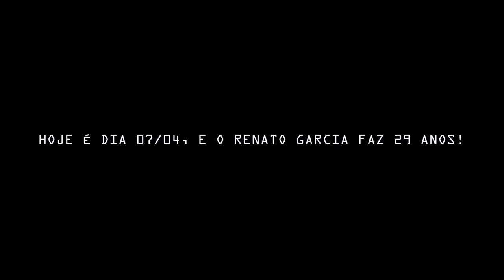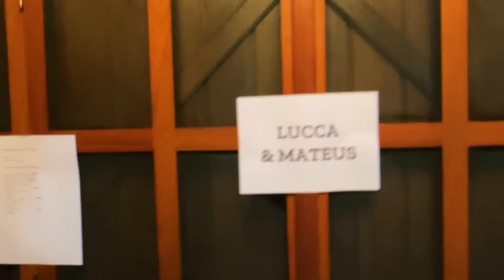EU FIZ 29 ANOS....